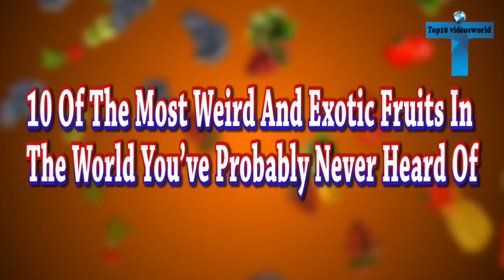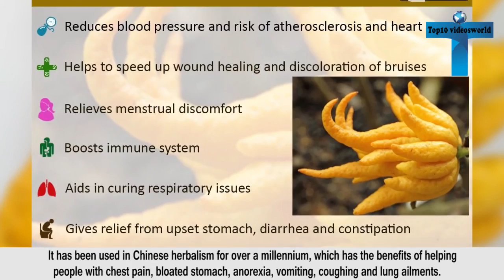10 Of The Most Weird And Exotic Fruits in The World You've Probably Never Heard Of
10 Of The Most Weird And Exotic Fruits in The World You've Probably Never Heard Of
Fruit normally means the flesh seed associated structures of a plant that are sweet or sour, and edible in the raw state. There are many coomon fruits that we know and like to eat. This is only a small offering of the wide variety of delicious and exotic fruit that mother nature has in store. You may be surprised to learn about all the different weird and exotic fruits around the world that can open up an entirely new world to you. Here are 10 of the most weired and exotic fruits in the world you've probably never heard of
buddha's hand
ackee fruit
horned cucumber
monstera deliciose
santol fruit
finger lime
durain fruit
jubaticaba,grapes
honey berry